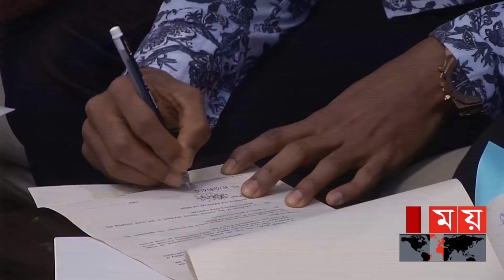তারার মেলা মোহামেডান স্পোর্টিং ক্লাবে | Mohammedan SC | Mushfiqur Rahim | DPL | Somoy TV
দল বদলের ডামাডোলে মোহামেডান সবচেয়ে বড় দানটা মেরেছে বর্তমান চ্যাম্পিয়ন আবাহনীর ডেরা থেকে মুশফিকুর রহিমকে দলে নিয়ে। তার সঙ্গে যোগ দিয়েছেন গাজী গ্রুপ ক্রিকেটার্স ছেড়ে আসা টাইগার টি-২০ কাপ্তান মাহমুদউল্লাহ আর সৌম্য সরকার।